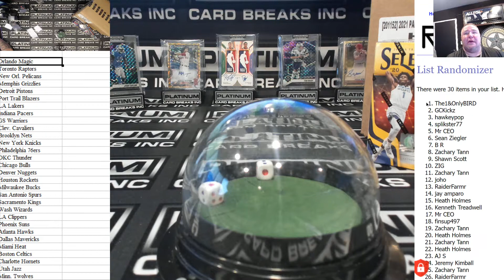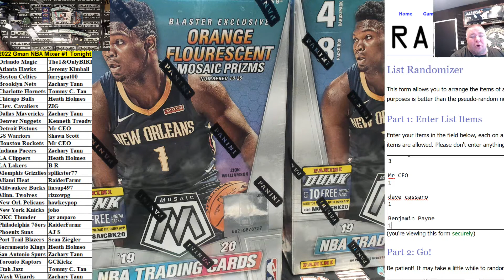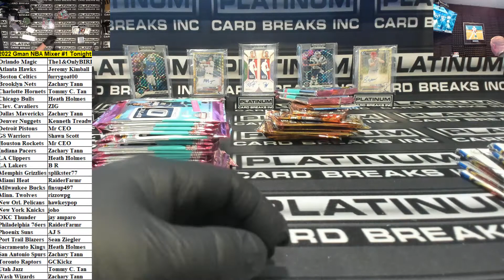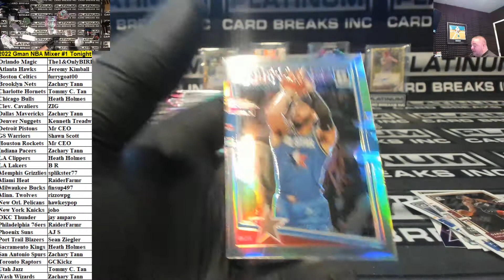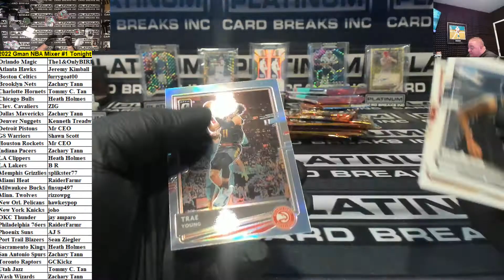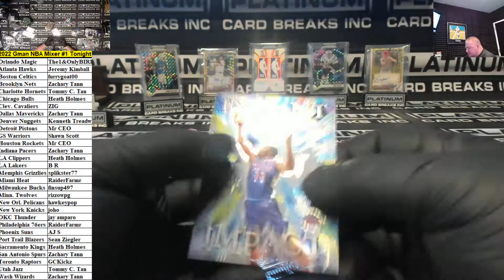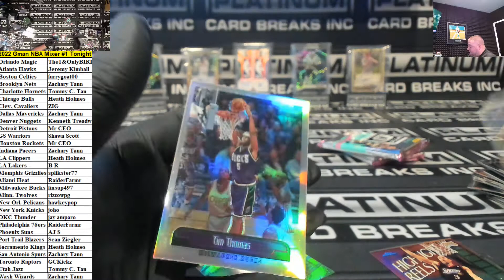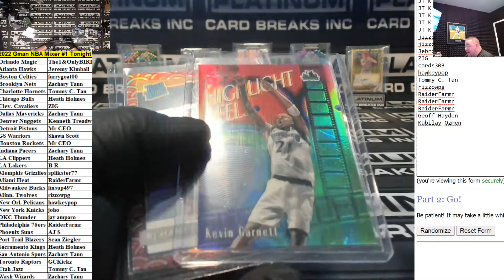2022 NBA GMAN MIXER #1